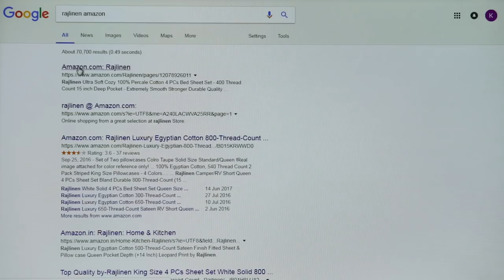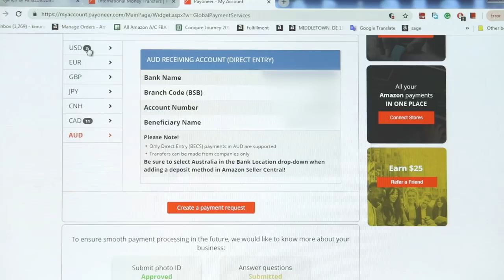Payoneer Stories: Mr. Krishna Murari talks about FIRC with Payoneer